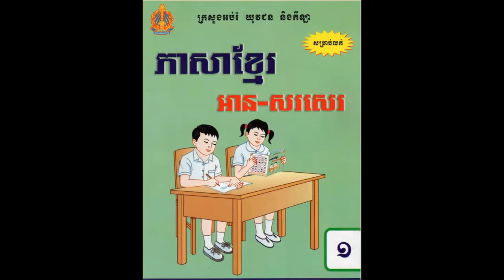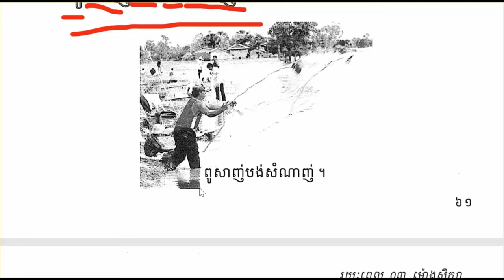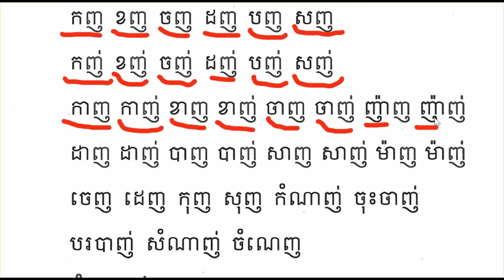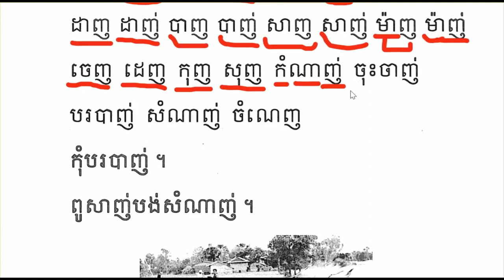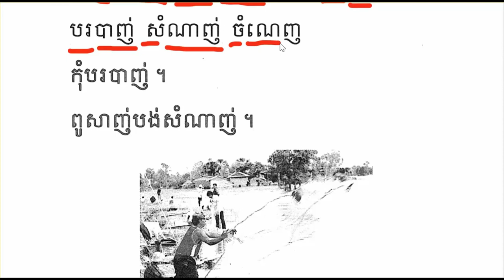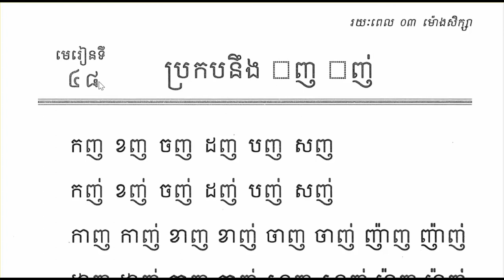ភាសាខ្មែរថ្នាក់ទី១មេរៀនទី៤៨ ​​ប្រកបនឹង(ញ ញ់)